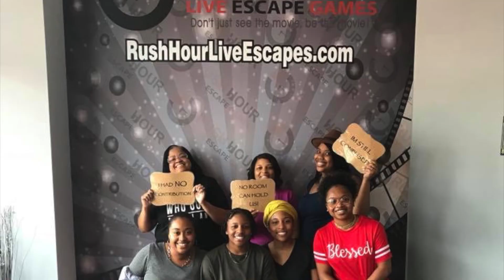VND Youth Intro Video